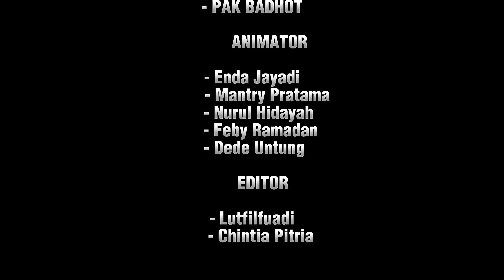PAK RUNGKAD KAWIN PART 7 (TAMAT) - Animasi Sekolah